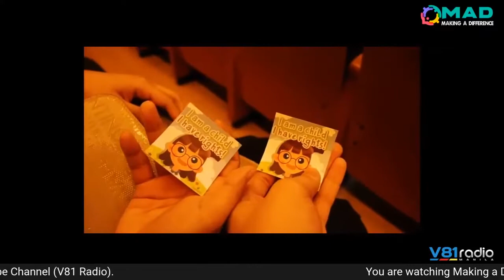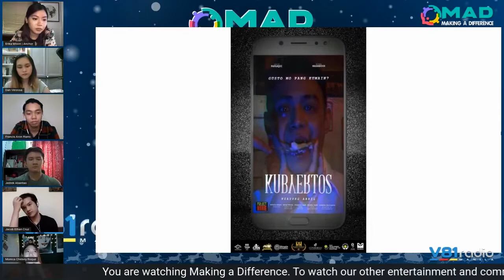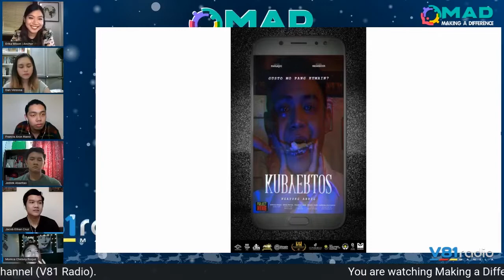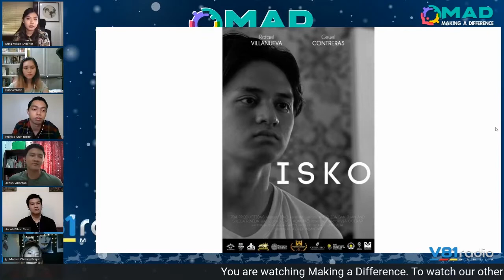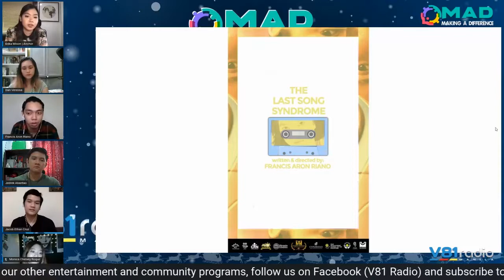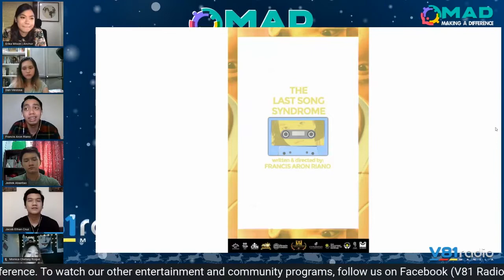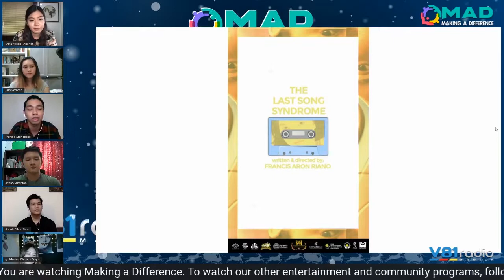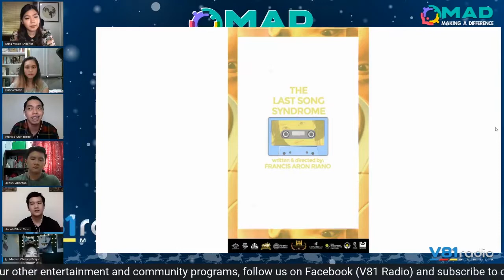Making a Difference Episode 30 with Simply Finance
Simply Finance wherein she shared different strategies on How to manage finances at early 20’s to secure a great life in the coming years. And another set of special guests were also featured in this episode they shared their amazing talents and experiences in Filmmaking, introducing STS Film Festival 2019 Winners featuring Daniella Versoza (Malapit na, Nay!), Francis Aron Riano(The Last Song Syndrome), Jedrek Darnell Abantao (Isko), Jacob Ethan Cruz (Maxima) and Monica Chelsey Roque (Kubyertos). The said film festival was hosted by “Streets To School” youth organization.